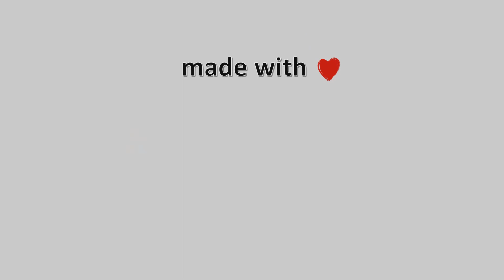27-October-2022, Μηλίνα Πηλίου Live, Timelapses.gr 🇬🇷